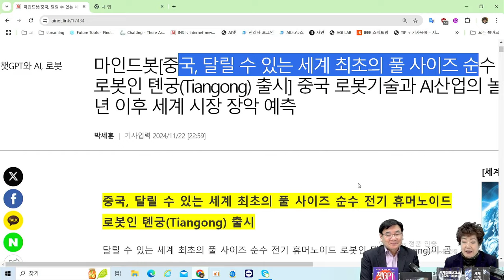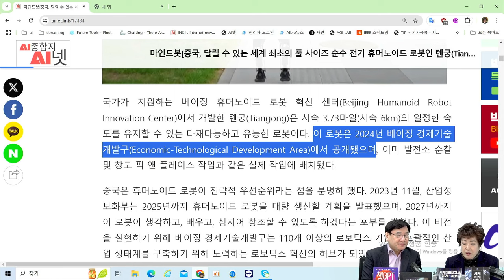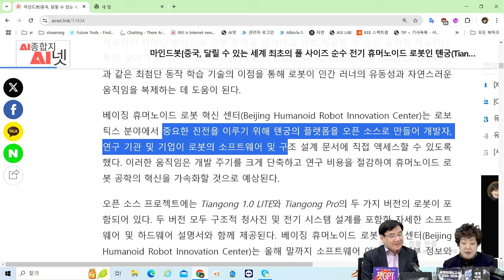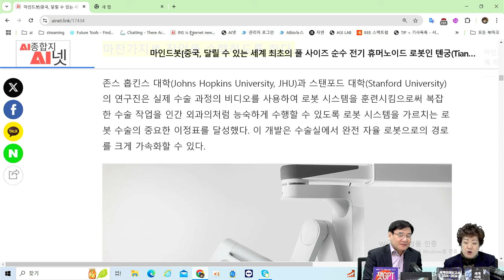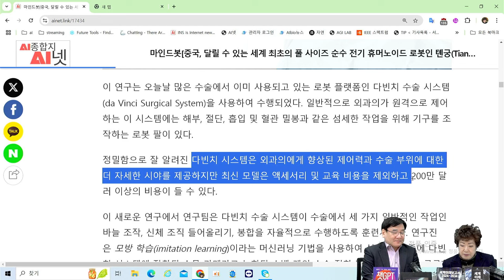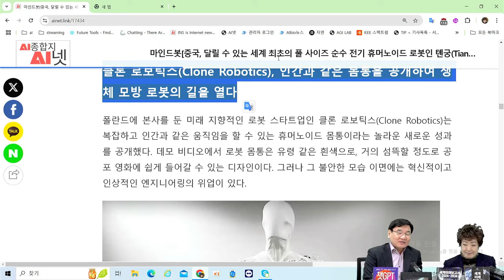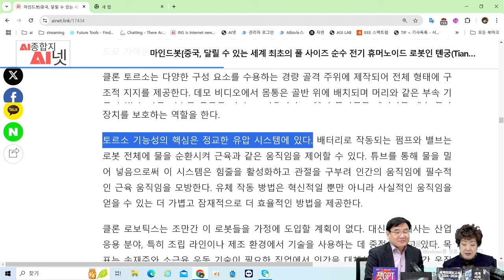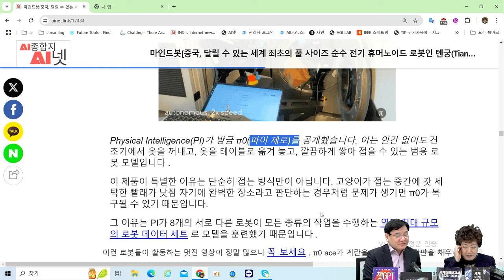중국 로봇 텐궁(Tiangong) - 세계 최초! 달리는 전기 휴머노이드 등장, 2025년 이후 판도 바뀐다! [AI로봇]